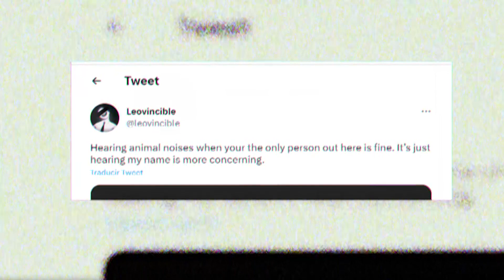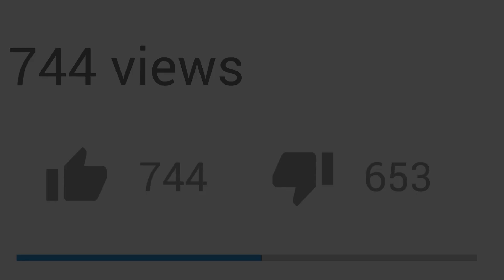El Caso De La Bestia Más Antinatural Que Casi No Puedo Mostrarte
⇃MIS REDES⇃